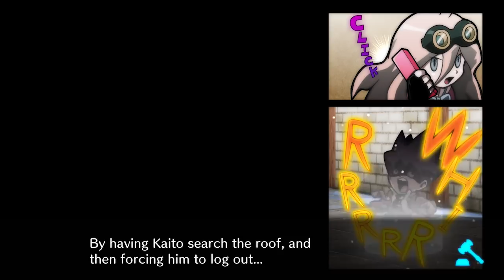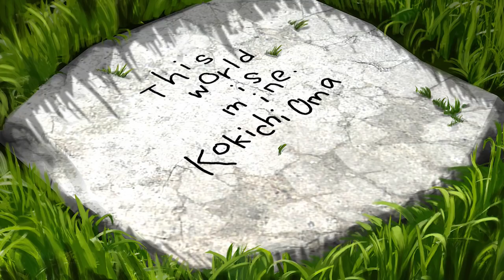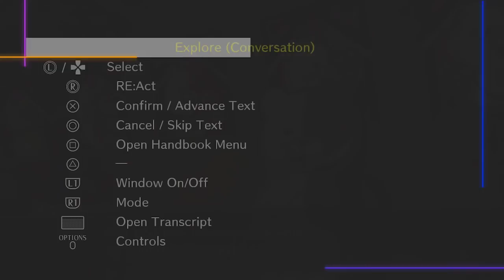Danganronpa V3: Killing Harmony ➤ 29 - Let's Play - LAST DEFENSE - Playthrough Gameplay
This time on my let's play/walkthrough/playthrough of Danganronpa V3 Killing Harmony: Kaito get out of the UFO.

This is not a review copy.

Danganronpa V3: Killing Harmony is a visual novel adventure game developed by Spike Chunsoft for PlayStation 4, PlayStation Vita and Microsoft Windows. It is the third main title in the Danganronpa series and the first in the franchise to be developed for home consoles. The game was released in Japan in January 2017, and worldwide by NIS America in late 2017.] A Microsoft Windows version was also released at the same time.